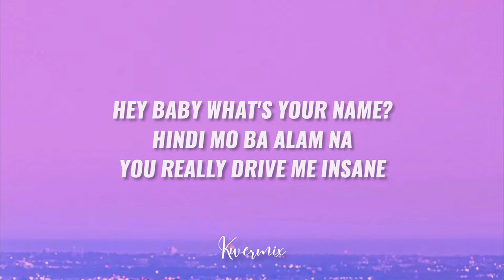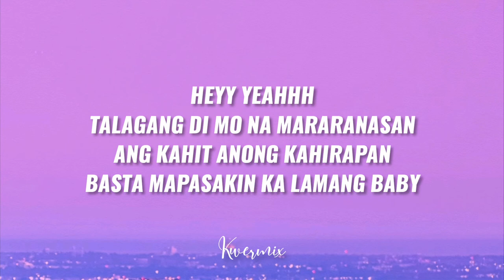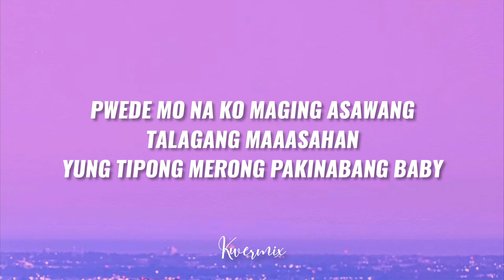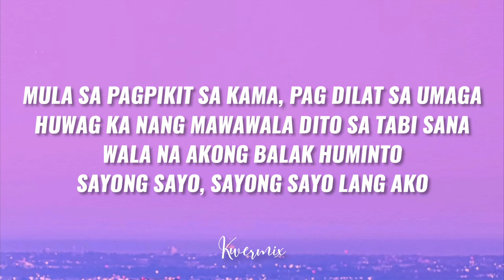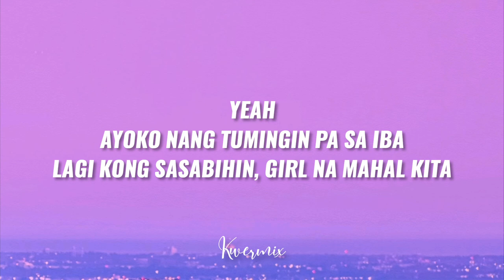NER, francis - Halika Na (Lyrics)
Follow on Social Media! Taho Productions